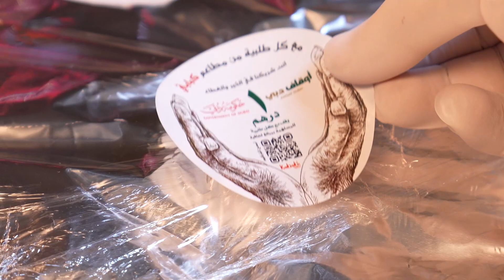مبادرة "بالعافية والبركة"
في كل وجبة عافية وبركة
"بالعافية والبركة"
مبادرة مجتمعية تطلقها (أوقاف دبي) بمشاركة المطاعم وشركات الضيافة لدعم المشروعات الخيرية.
للمشاركة التواصل على الرقم : 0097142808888
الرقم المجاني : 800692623